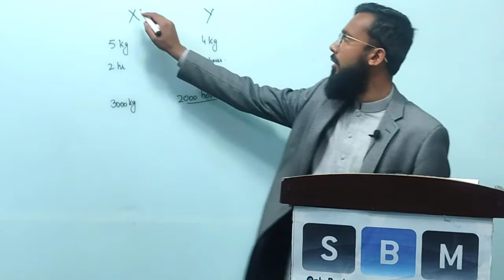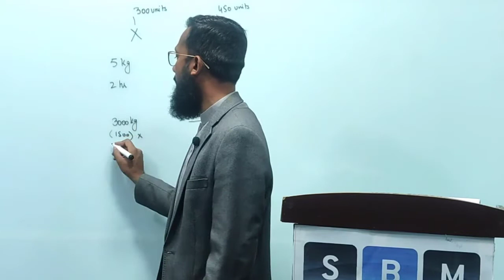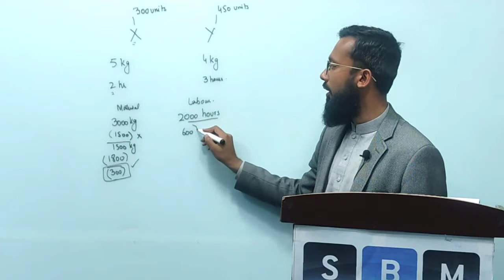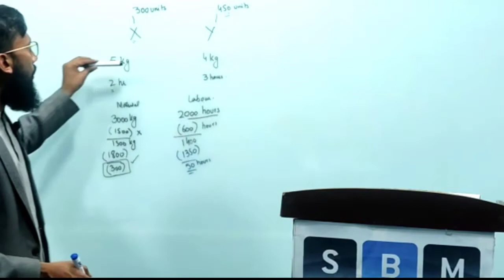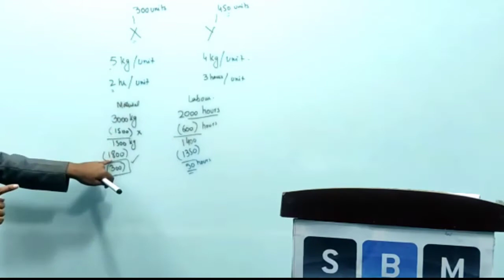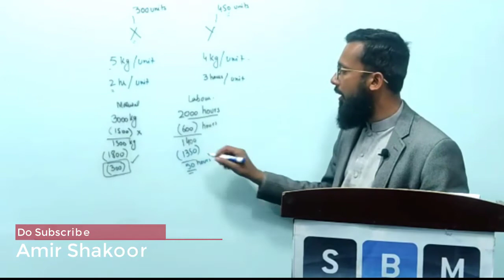The Limiting Factor Explained By Amir Shakoor